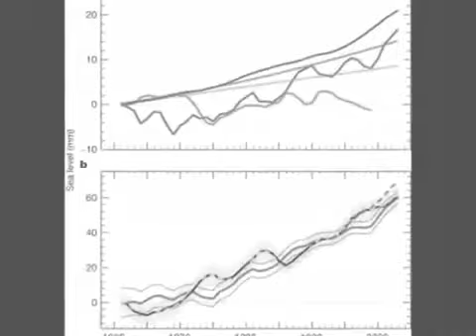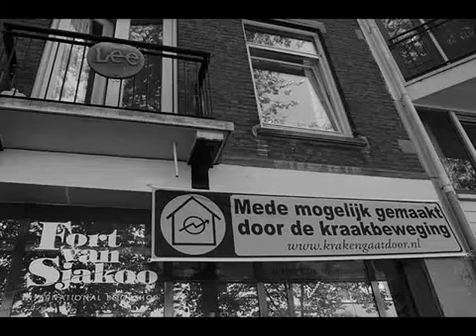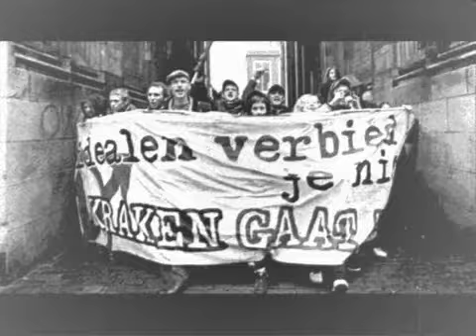Meniz - Kraken Gaat Door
Lyrics van Meniz over de beat van Immortal Technique's Point of no return..
Fok het verbod!